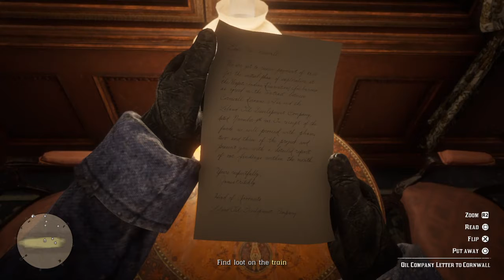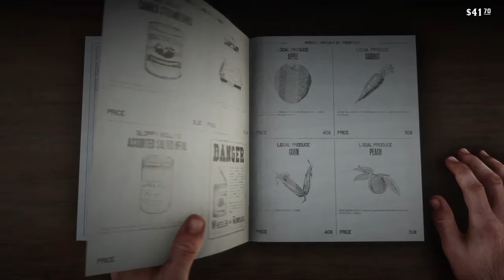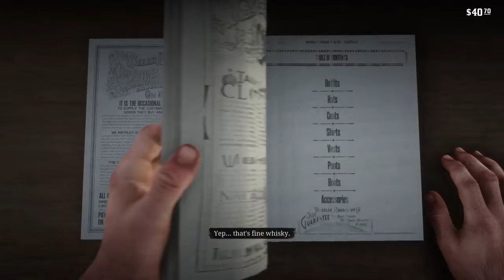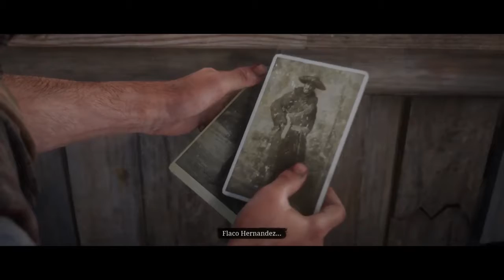Red Dead Redemption 2 - Part 2